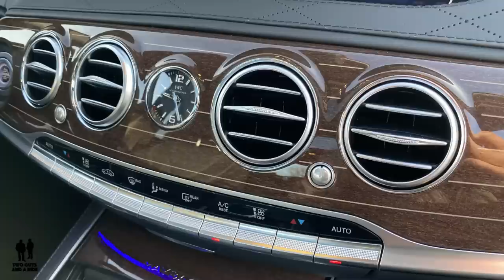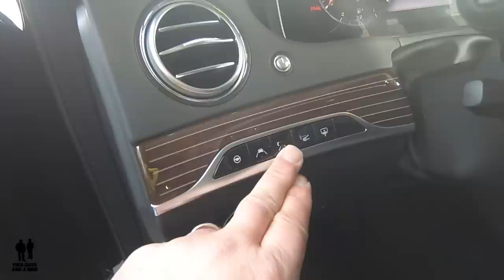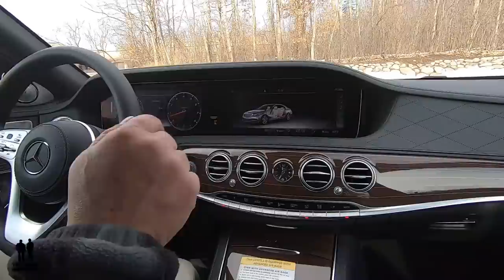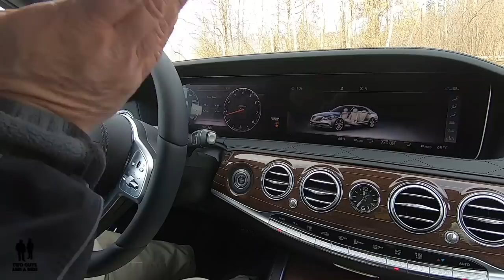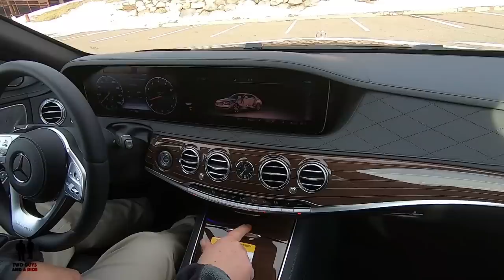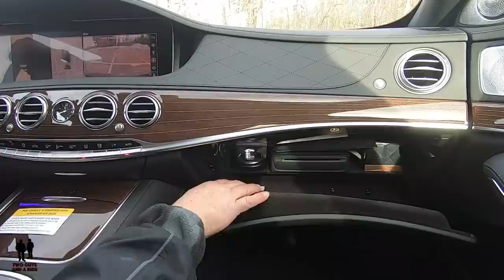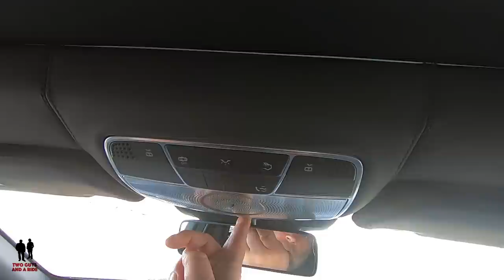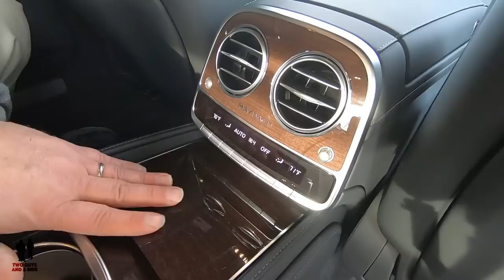Ultimate Luxury: 2020 Maybach S560 Review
Discover the unparalleled luxury of the 2020 Mercedes-Benz Maybach S560. Read our review for an exclusive insight into this opulent vehicle. With its handcrafted interior, state-of-the-art technology, and powerful performance, the Maybach S560 stands as the epitome of automotive excellence. Experience the world-class comfort of its spacious cabin, adorned with the finest materials and attention to detail. Whether being chauffeured or driving yourself, the advanced safety features and seamless connectivity make every journey both luxurious and secure. Indulge in the ultimate driving experience with the 2020 Mercedes-Benz Maybach S560, where innovation meets elegance.

0:58 Introduction – Two Guys and a Ride
1:39 Rob Drives, Nate Rides
5:04 Outside Review
6:05 Engine HP/Torque and Transmission
6:50 Out Front - Headlights, grille, trim
8:39 Safety Systems
10:08 Along the Side - Wheels, tires, mirrors, suspension
11:55 Out back – Taillights, Rear bumper, exhaust
12:20 Trunk Cargo Area
12:55 Dimensions
14:35 Door panel and seats
16:32 Lighting Controls
17:59 Steering Wheel Controls
18:37 Infotainment center
19:31 Climate Controls
20:11 Center Console
22:02 Glove Box/Cabin Fragrance/Trunk Release
24:13 Rear seat area
25:34 Rear seat climate controls
28:27 Our Favorite Things
29:19 Bloopers and Outtakes

Presented here in Obsidian Black Metallic with a Black Exclusive Nappa Leather Interior - MSRP of $183,045

4.0L V8 Biturbo DOHC Engine with ECO Start/Stop producing 463 HP and 516 lb-ft of Torque 9-speed automatic with manual shifting mode 4MATIC® Permanent All-Wheel Drive

Performance
Zero to 60 mph: 4.2 sec
Zero to 100 mph: 10.3 sec
Zero to 130 mph: 18.2 sec
Rolling start, 5–60 mph: 5.1 sec
Top speed (governor limited): 131 mph
Braking, 70–0 mph: 161 ft

Ultra-Wide Beam LED headlamps with signature LED light pipes
Traditional Mercedes Chrome Grille
Body-colored front bumper with chrome trim
Rain sensing intermittent wipers with MAGIC VISION CONTROL®
features wiper blades with laser-cut holes that emit a highly precise spray of washer fluid directly in front of the moving wipers. The system eliminates the brief, vision-obscuring spray across the full windshield, and minimizes overspray and runoff. And since the washer fluid reservoir, lines and even the wiper blades are heated, it's also extremely effective in cold weather.

WHEELS: 20" HIGH-GLOSS POLISHED MULTISPOKE
Wrapped in 245 / 40 R20 front and 275 / 35 R20 rear all season tires
14.6-in vented, cross-drilled disc/14.2-in vented, cross-drilled disc
Front Suspension - Independent suspension with coil spring, double-tube shock absorber with SSD and a tubular torsion bar
Rear Suspension - Independent multi-link suspension with coil spring, single-tube shock absorber with SSD and a torsion bar
AIRMATIC suspension
For a balanced, comfortable ride, the AIRMATIC® semi-active suspension employs electronically controlled air springs that adjust to changing driving conditions. It also lowers the ride height at higher speeds for improved aerodynamics, stability and efficiency.
Heated and power folding outside rearview mirrors
360 Degree Parking Cameras
Soft close doors
Keyless entry
Chrome accented door handles with Keyless door lock/unlock
Chrome window and beltline trim
Maybach “M” badging on C Pillar
Magic Sky Control, which is a dimmable sunroof tint

LED taillamps
Rearview camera
Rear Fog Lights
Maybach and Mercedes Benz badging
Body-colored rear bumper
Chrome trunk and bumper moldings
Dual chrome tailpipe outlets
Trunk cargo capacity: 12.7 cu ft

Combined/city/highway: 21/17/27 mpg
Fuel tank capacity: 21.1 gallons
Highway range: 630 miles

Width: 74.8 in
Track front and rear: 64.3 in
Wheelbase: 124.6 in
Length: 215.0 in
Height: 58.8 in
Trunk volume: 16 cu ft
Curb weight: 5181 lb
Turning Circle: 36.7’

Bumper-to-Bumper: 48 months / 50,000 miles
Powertrain: 48 months / 50,000 miles
Roadside Assistance: 48 months / 50,000 miles

2020 Mercedes-Benz Maybach S560 - What is Luxury?